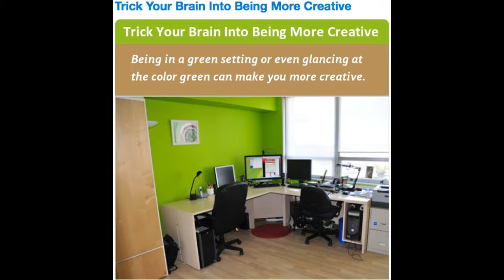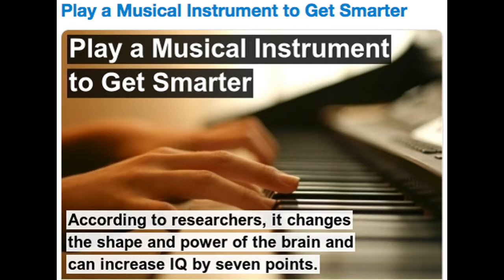Amazing Life Hacks Everyone Should Know Part 3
ife Hacks Everyone Should Know

These simple yet very effective hacks will make your life so much easier, never again will you have to struggle to serve your guest condiments at a gathering, or wonder how to chill your beverages in a few minutes! These hacks are the best.